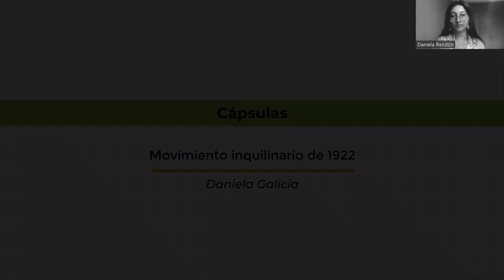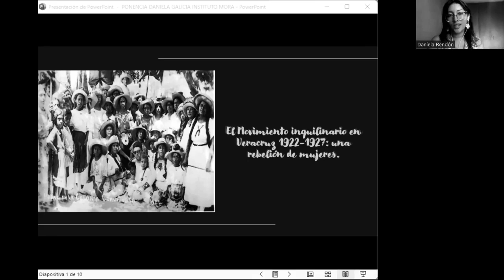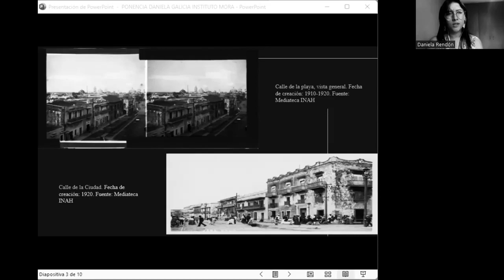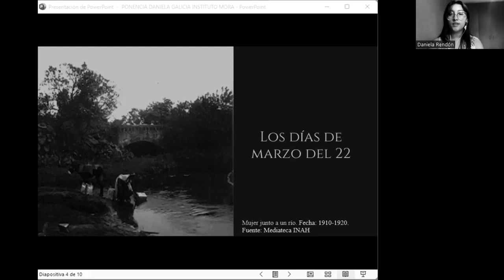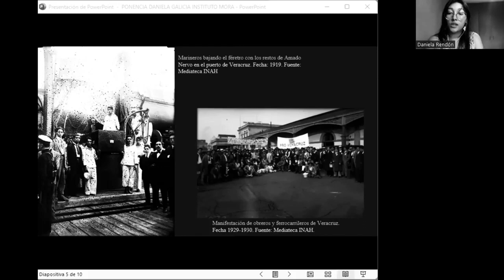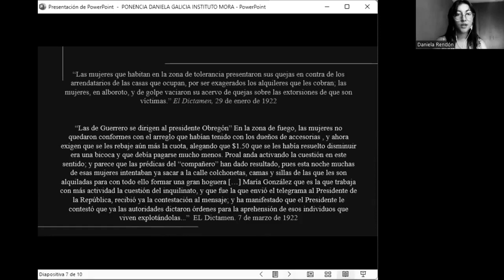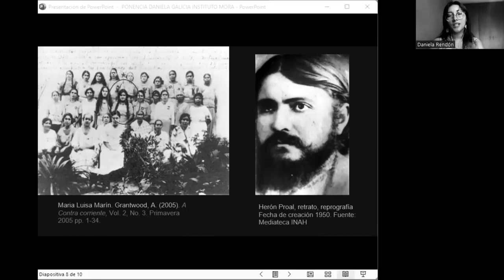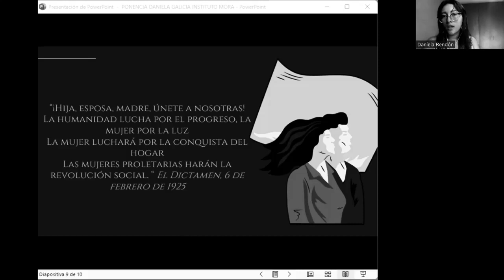Movimiento inquilinario en Veracruz: una rebelión de mujeres 1922 – 1927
Compartimos esta cápsula con Daniela Galicia Rendón, quien es estudiante de la Facultad de Historia de la UV, auxiliar de Investigación de SNI 1; ha tomado talleres y seminarios sobre Paleografía y Caligrafía en Archivos Medievales y Modernos por la Universidad Carlos III de Madrid; sus líneas de interés versan en Historia de los imaginarios sociales, Género e Historia, Historia de la educación e Historia Intelectual.
En esta cápsula nos hablará sobre el movimiento que marcó la historia de Veracruz en el año de 1922; el hecho fue conocido como "huelga inquilinaria", protagonizada por jornaleros, cargadores, pregoneros, artesanos, trabajadoras sexuales, músicos y lavanderas; una rebelión en contra de las rentas excesivas y las condiciones inhumanas de habitación, por falta de vivienda.